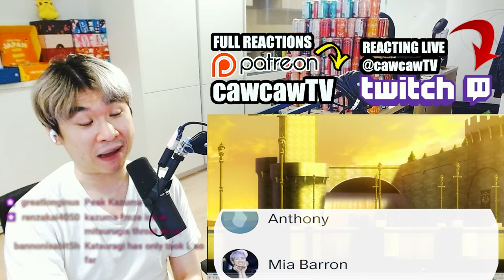PRIME KAZUMA IS THE STRONGEST ISEKAI MC 🗿🗿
Konosuba Season 3 Episode 6 REACTION